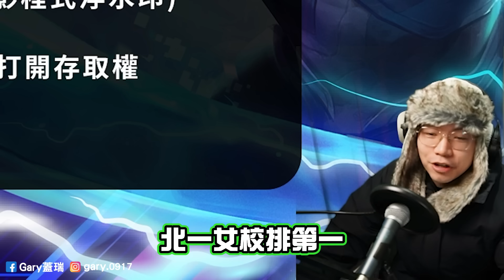傳說路人王｜北一女校排第一來挑戰！90%勝率S排王者、16歲弗洛倫神！【Gary 蓋瑞】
操作天秀！歡迎報名傳說路人王！
投稿資格：S排(傳說戰場)含以上玩家(職業選手也歡迎投稿)，投稿時請一併附上你的排位照片
影片規格：1080p(含)以上畫質 (建議使用手機直接錄製,不得露出錄影程式浮水印)
※影片請不要用任何特效
(寄件名稱請附上你投稿的企劃_傳說路人王)

得獎：
電競大賞最佳評論獎
電競大賞專業技術獎入圍
金星獎最佳實況主
傳說對決六都桃園賽冠軍

傳說巔峰賽歷屆排名(皆為總結算後排名,排名只有前100的玩家才會有)
第17屆-26名
第18屆-28名
第19屆-23名
第20屆-13名
第23屆-29名
第24屆-21名
賽季重製後
第1屆-38名